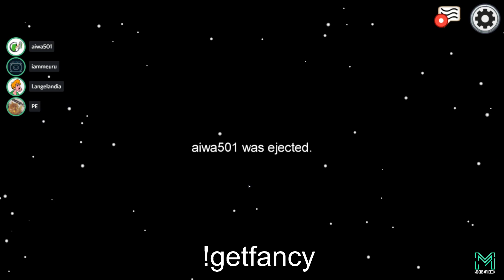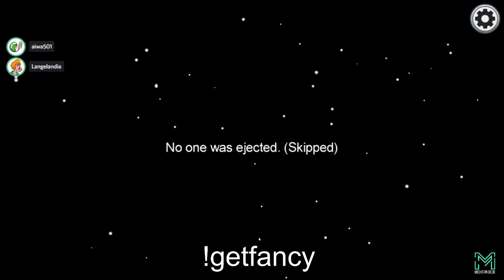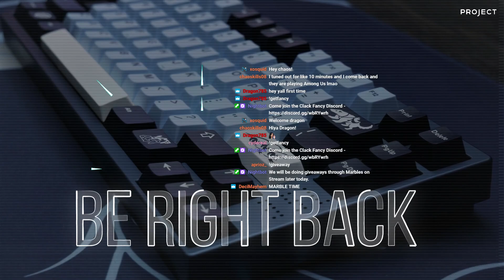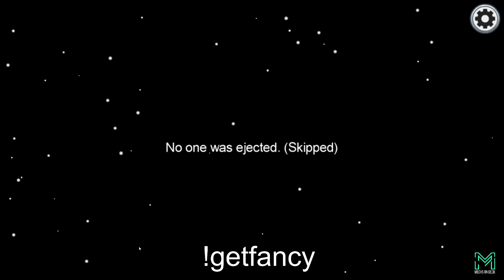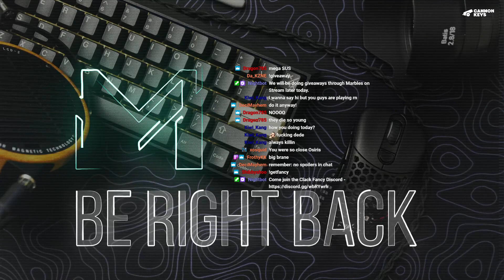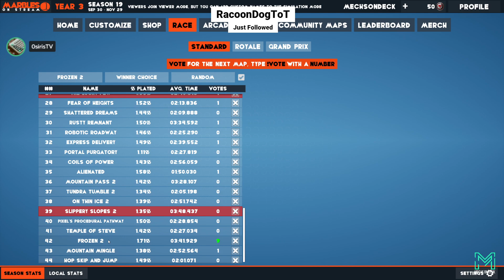Clack Fancy: Games and Giveaways.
Join us on Twitch every Tuesday and Wednesday at 8pm CT and Saturdays at 2pm CT